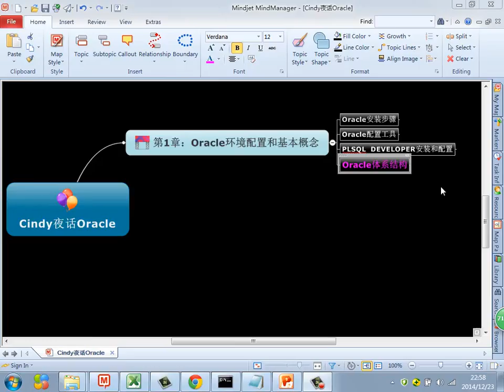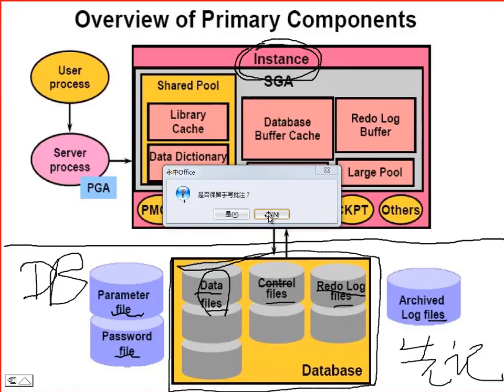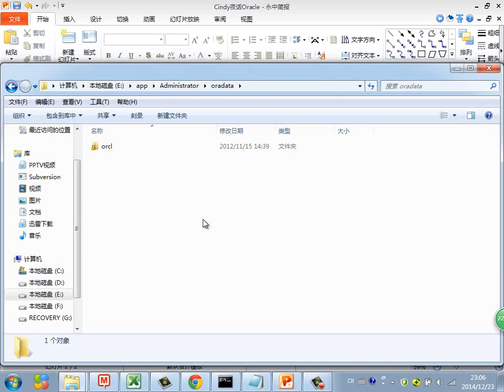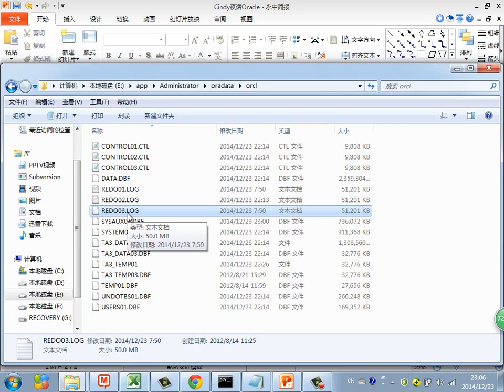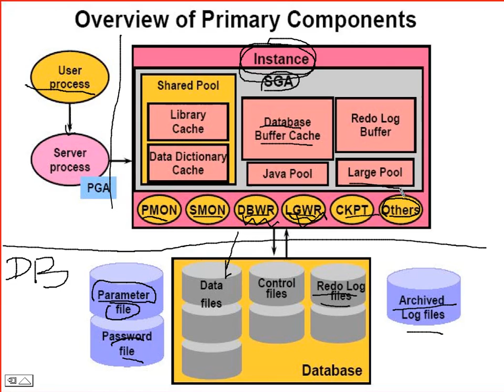Java Web进阶-Oracle-4.Oracle的体系结构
Oracle实战授课，深入掌握原理+大量实战案例+SQL优化方法介绍，让数据库高手之路，从这里开启。